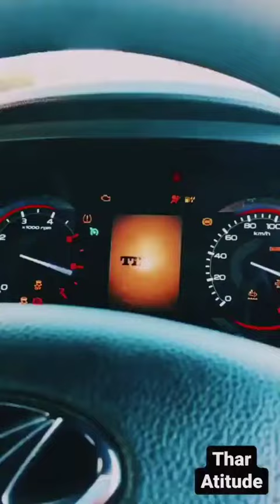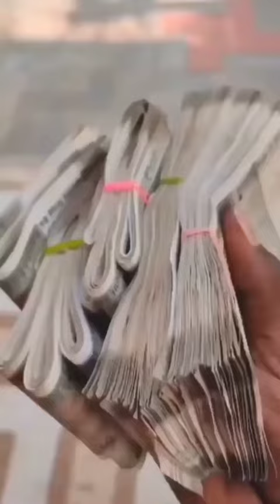black Mahindra Thar car driving status thar_lovers thar mahindra (3)